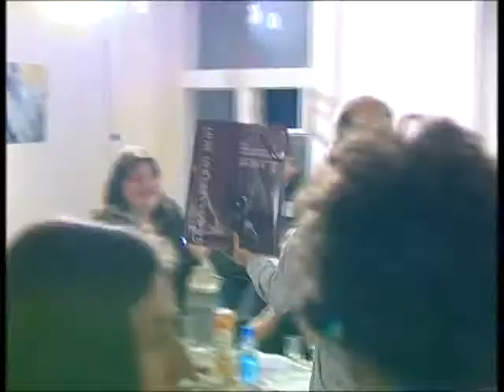Проект ЭШКОЛОТ представляет:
Проводы Субботы - "Мелаве Малка" (Часть2)
14 марта 2009 состоялась первая встреча в рамках нового образовательного проекта ЭШКОЛОТ* - "Мелаве Малка" (Проводы Субботы) Этномузыкальное застолье Небольшой зал галереи клуба "Улица ОГИ" собрал в этот вечер, как искушенных в предмете университетских гуманитариев, так и любителей острых интеллектуальных ощущений всех профессий и возрастов. Представляем Вашему вниманию видео-отчет с этой встречи. Меню: субботние истории, сказки и мудрые хасидские притчи гостям представили филолог Семен Парижский и фольклорист Мотл Гордон Импровизированный мастер-класс по восточноевропейским песням и танцам провели Мотл Гордон и Ада Устинова Музыканты групп Yosef-Kapelye и Retro Dance Band порадовали гостей удалой клезмерской музыкой